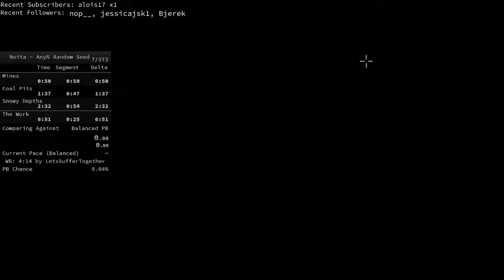Noita Any% Runs #3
Turns out, no hope :D